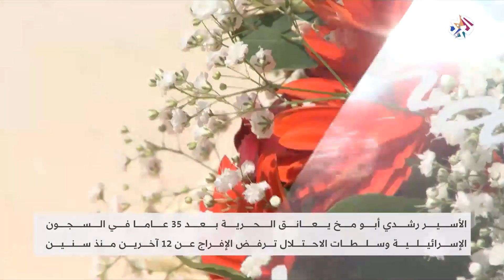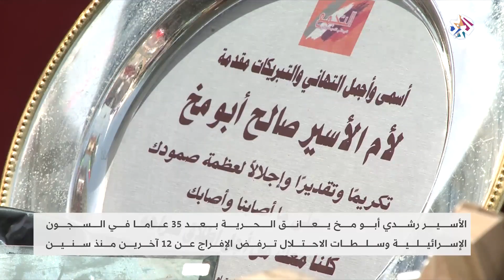الأسير الفلسطيني رشدي أبو مخ يعانق الحرية بعد 35 عاما في السجون الإسرائيلية │ العربي اليوم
أفرجت سلطات الاحتلال عن الأسير الفلسطيني رشدي أبو مخ بعد أن أمضى في السجون الإسرائيلية 35 عاما.
تقرير: أحمد جرادات
▼ موقع التلفزيون العربي